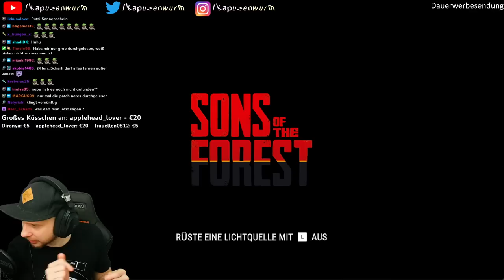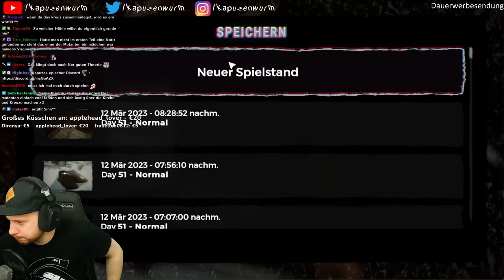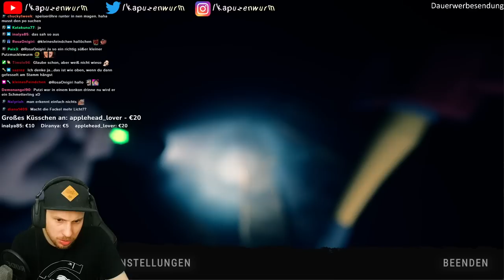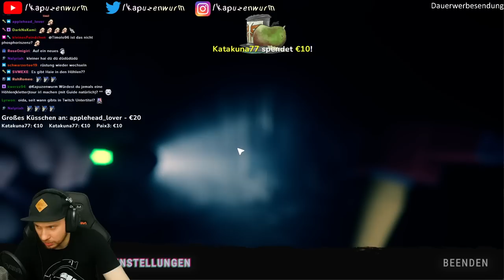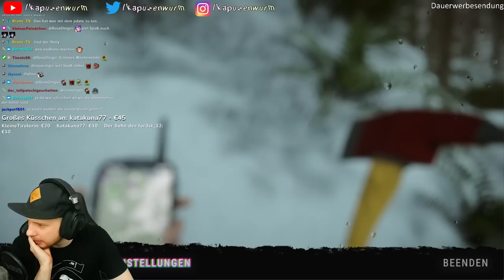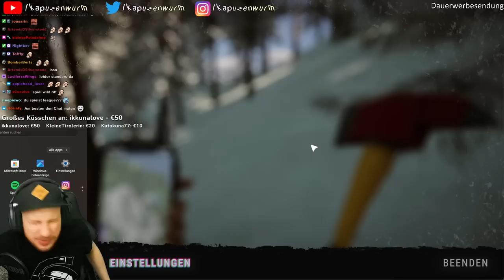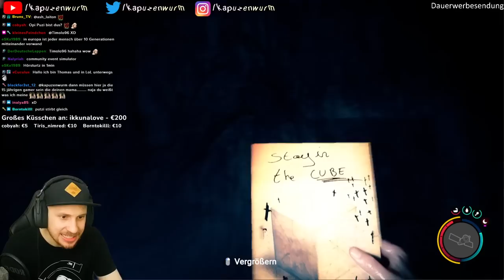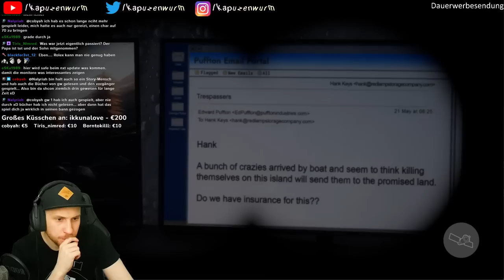Das NEUE UPDATE ist INSANE!! - Sons of the Forest 🍃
Wir haben uns letztens im Stream das neueste Update zu Sons of the Forest angeschaut!

Jeden Dienstag um 18:00 Uhr, Freitag 14:00 Uhr und Sonntag Twitch Livestream 15:00 Uhr!!